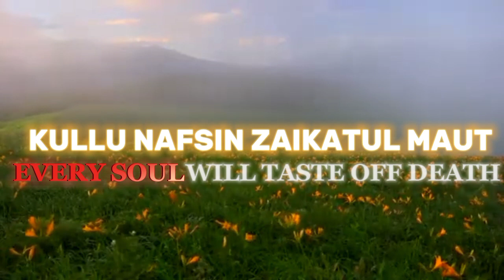ABDUL RAHMAN MOSSAD || KULLU NAFSIN ZAIKATUL MAUT [SLOWED & REVERB AL-ANKABUT AYAT56-64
kullu nafsin zaikatul maut,kullu nafsin